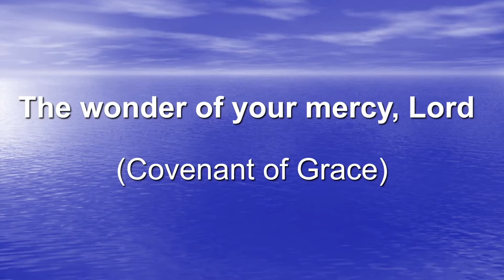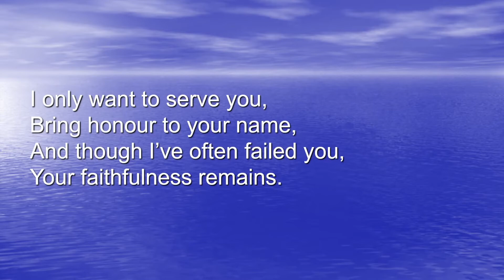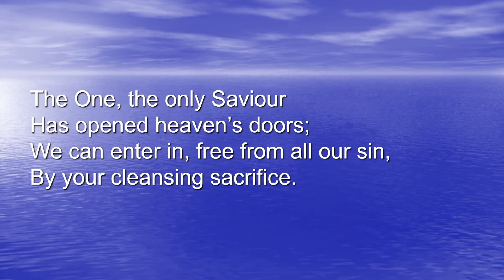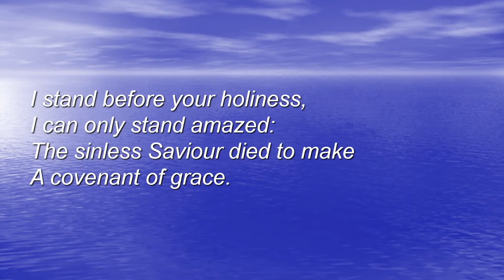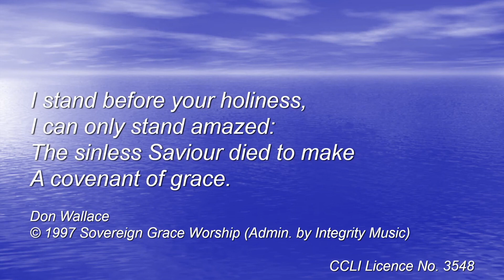Covenant of Grace The Wonder of Your Mercy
Recorded at Stoneleigh Bible Week